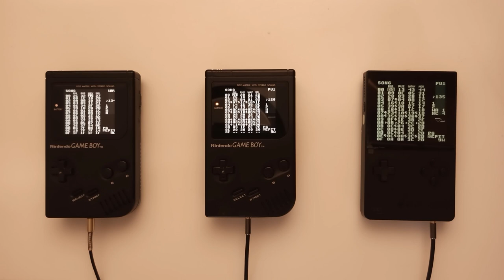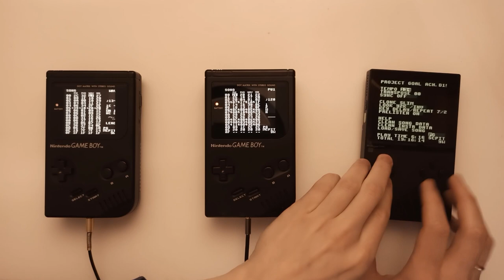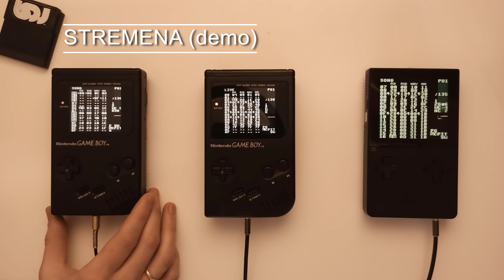S_TN live Palacio Palace TV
In this live I've used 2 gameboys, 1 Analogue Pocket and 4x LSDJ cartridges. This performance is part of the Palacio.tv program featuring over 20 musicians from all over the world.🔥